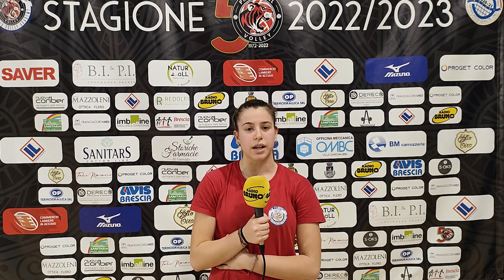🎤 INTERVISTA PREPARTITA 🏐 Arosio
🐯 Ci prepariamo ad una trasferta importante che servirà a consolidare la posizione in classifica

🗣 Abbiamo chiesto ad Anna come si stanno preparando in vista della partita.